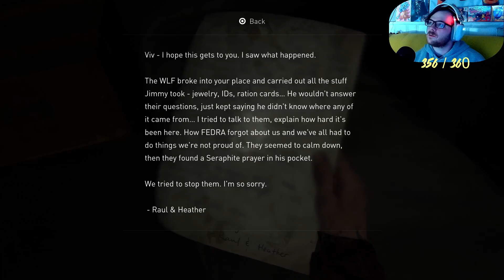Good Sketches - The Last Of Us Part 2 - EP 6